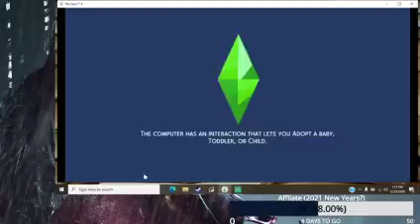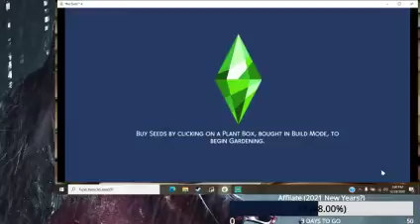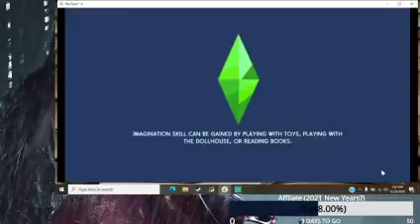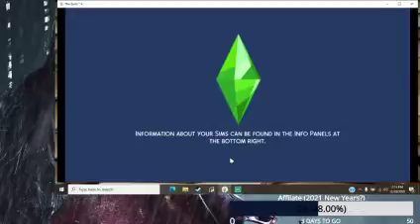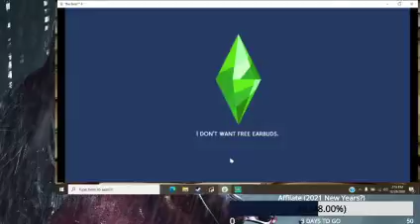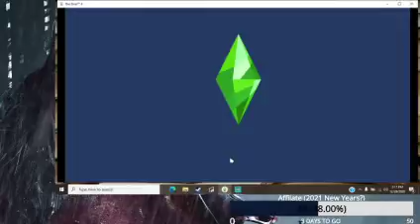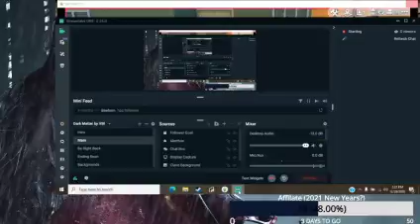Stream VOD: Sims 4 Kingpin Challenge Episode 3